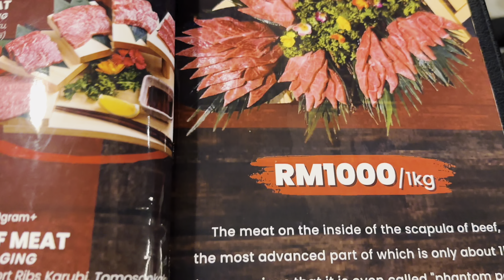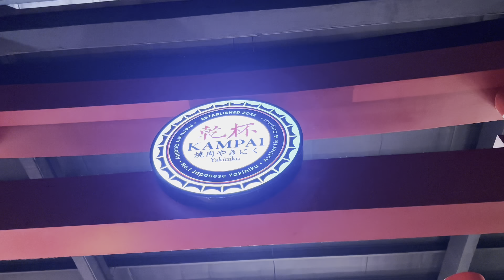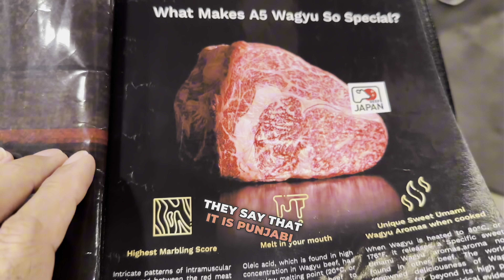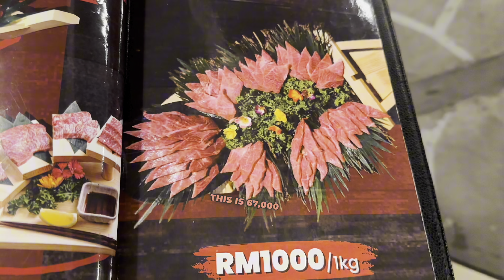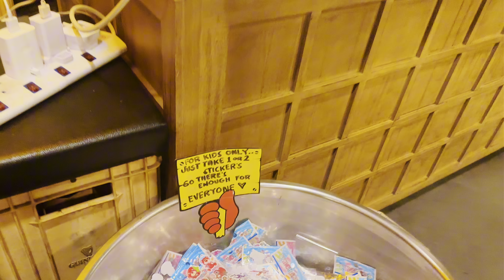Wagyu Beef for the First Time! | Pakistani Reacts to Japanese Food Adventure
Join me on a culinary adventure as I try Wagyu beef for the first time!

As a Pakistani foodie, I'm excited to explore the world of Japanese cuisine and share my reactions with you!

In this video, I'll take you through:

- My first impression of Wagyu beef
- A tour of a Japanese restaurant
- A taste test of other Japanese dishes

Whether you're a foodie, a fan of Japanese cuisine, or just curious about trying new foods, this video is for you!

Watch till the end to see my reaction to Wagyu beef and get inspired to try new foods!